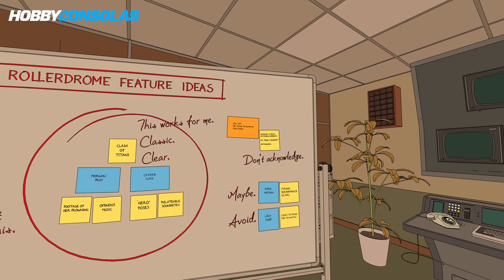Análisis de ROLLERDROME ¡Patinaje, pistolas y un aspecto diferente!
Hemos podido jugar a fondo con Rollerdrome, un juego diferente y original, que mezcla conceptos tan dispares como los juegos deportivos basados en piruetas y las aventuras de acción, todo ello con una estética muy particular.

En este análisis te contamos cuáles son las virtudes y los defectos de Rollerdrome, un juego que no te va a dejar indiferente. ¡Ojo, es de los creadores del estupendo OlliOlli World!